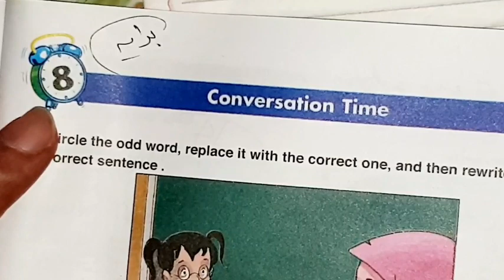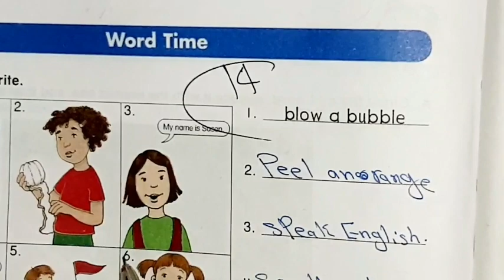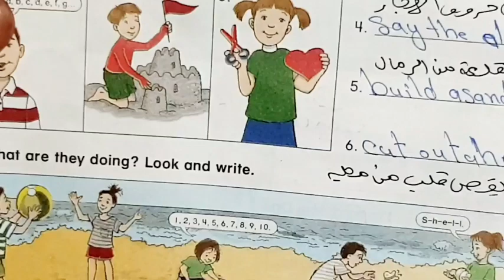حل كتاب المدرسة انجليزي الصف السادس الابتدائي ترم تاني صفحه 13:19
حل كتاب المدرسة انجليزي الصف السادس الابتدائي ترم تاني صفحه 13:19

حل امتحانات كتاب المدرسه للصف السادس الابتدائي 2022 انجليزي الترم الثاني

حل أمتحانات كتاب المدرسه للصف السادس الابتدائي أنجليزي حل امتحانات كتاب المدرسه للصف السادس الابتدائي انجليزي الترم

الثاني مواهب نور الاسلام

حل امتحانات كتاب المدرسه للصف السادس الابتدائي انجليزي الترم 2023 الثاني

انجليزي الصف السادس ابتدائي مواهب نور الاسلام

انجليزي سادسة ابتدائي

انجليزي سادسة ابتدائي ترم تانی

متحانات الصف السادس الابتدائي انجليزي امتحان انجليزي للصف السادس الابتدائي الترم الثاني

اختبار انجليزي للصف السادس الترم الثاني

سئلة وزاريه للسادس ابتدائي

انجلیزی سادسة ابتدائی

امتحانات انجليزي للصف السادس الابتدائي متحان الانجليزي للصف السادس الابتدائي 2022 حل امتحانات كتاب المدرسه للصف السادس الابتدائي انجليزي حل تدريبات كتاب المدرسه

للصف السادس الابتدائي انجليزي

حل امتحانات كتاب المدرسة لغه انجليزيه للصف 2023 السادس الابتدائي الترم الاول

حل امتحانات كتاب المدرسة لغه انجليزيه للصف السادس الابتدائي الترم 2023 الاول

حل تدريبات كتاب المدرسه للصف السادس الابتدائي

Unit 6 الترم الثاني

حل تدريبات كتاب المدرسه للصف السادس الابتدائي الترم الاول

Unit 6 حل تدريبات كتاب المدرسه للصف السادس الابتدائي الترم الثاني
حل كتاب المعاصر انجليزي الصف السادس الابتدائي ترم تاني صفحه 14:25 ابتدائي english #

انجليزی_ سادسة ابتدائی_2023 الترم التاني#

انجليزي الصف السادس الابتدائي الترم التاني

2023 انجليزی سادسة ابتدائی ترم ثاني

حل كتاب المعاصر سادسة ابتدئي ترم ثانی

كتاب المعاصر للصف السادس الابتدائي

انجليزي انجليزي سادسة الترم التاني

حل كتاب المعاصر انجليزي للصف السادس الابتدائي الترم الثاني

انجليزي الصف السادس ابتدائي

حل كتاب المعاصر سادسة ابتدئي ترم تانی

حل تدريبات كتاب المعاصر انجليزي للصف السادس الابتدائي

كتاب المعاصر للصف السادس الابتدائي انجليزي

لغة انجليزية للصف السادس الابتدائي الترم الثاني 2023 حل كتاب المعاصر انجليزي للصف السادس الابتدائي الترم الاول

انجليزي سادسة الترم الاول

الصف السادس انجليزي الترم الثاني الوحدة السادسة

2023 الصف السادس الابتدائي الترم الثاني

حل الوحدة السادسة كاملة ستة ابتدائي كتاب المعاصر لغة إنجليزية ستة 2023 الترم الثاني

وهذا رابط شرح المعاصر ستة ابتدائي انجليزي الوحدة السادسة كاملة 2023 الترم الثاني ...شرح المعاصر ستة ا وهذا رابط حلقة شرح كيف تحل سؤال الايميل ...كيف تكتب ايميل مواهب نور الاسلام

المعاصر انجلیزی ستة ابتدائی ترم ثانی كتاب المعاصر انجليزي حل كتاب المعاصر انجليزي ستة ابتدائی ترم ثاني 2023 كتناب المعاصر

2023 انجليزكتاب المعاصر للصف السادس الابتدائي

حل تدربات كتاب المعاصر انجليزي للصف

لغة انجليزية للصف السادس الابتدائي الترم الثاني 2023 حل كتاب المعاصر انجليزى للصف السادس الابتدائي الترم الثاني

انجليزي سادسة الترم الأول

 المقدمة
 صفحة exercise 00:29 حل تدريب
 حل تدريبات الدرس الأول صفحة

 حل تدريبات الدرس الثاني صفحة

 حل تدريب صفحة 29 على الجرامر 32 15:10 تدريبات عامة على الدرسين الثالث والرابع

 حل ایمیل

 اسلة عل الدي الخامس صفحة

2023 انجلیزی سادسة ابتدائی ترم ثاني

انجليزي سادسة ابتدائي_ ترم ثاني# الصف السادس الابتدائي

شرح الدروس وقراءة الكلمات وحل التدريبات الوحدة السابعة انجليزي كتاب المعاصر الصف السادس الابتدائي 2023 ترم ثاني حل تدريبات الدرس الاول والدرس الثاني والدرس الثالث والدرس الرابع والدرس الخامس من كتاب المعاصر الترم الثاني سادسة ابتدائي لغة إنجليزية  المعاصر شرح وحل تدريبات الوحدة السابعة انجليزي كتاب المعاصر سنه سادسة